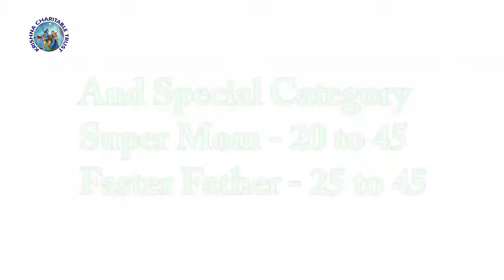Mr & Miss Gujarat 2018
Glamour of fashion 2018
enjoy films production & D.R.World
         presents
category -Mr.& Miss --
                  Charming  Mrs. - Super Mom & Faster Father
                  Super Kids & Cool Kids
so Guys now starting to Registration for Audition .
Update to All events .
call for More Details
Regards
Amit Thakkar